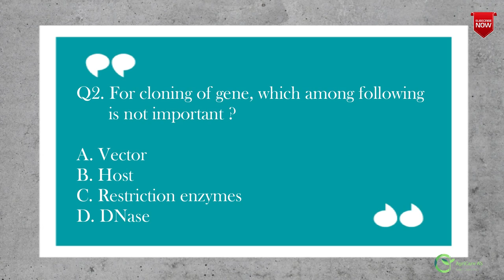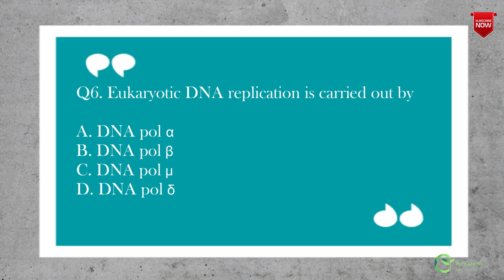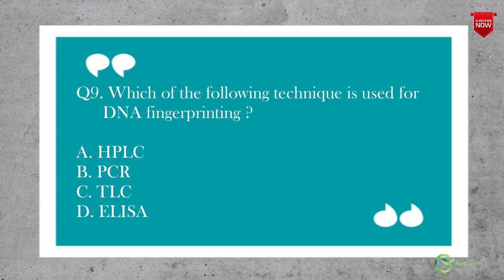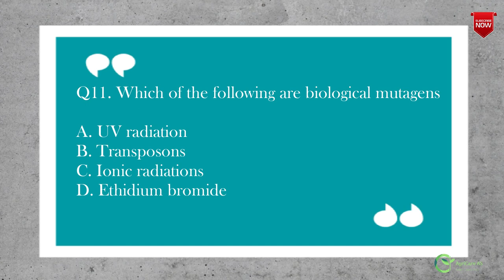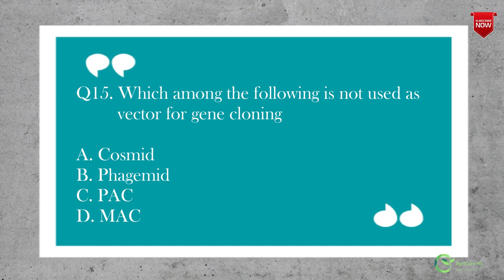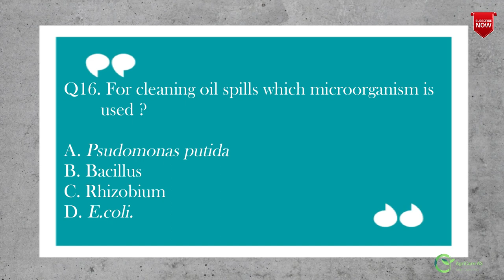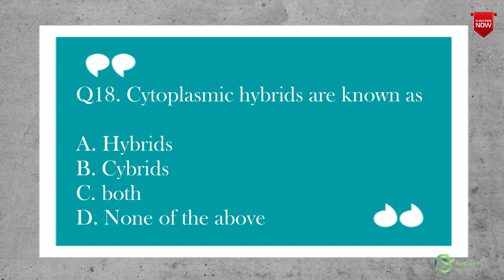JRF PLANT BIOTECHNOLOGY | PART-2| FOR DBT-JRF,ICAR-JRF ,IGKV-CET, BHU-PET, AFO, FCI .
Welcome to AgriCareAS.
This  Video consists of collection of 20 important questions from PLANT BIOTECHNOLOGY.
This is the first part of the series and people preparing for Exams like ICAR JRF (PLANT BIOTECHNOLOGY ),
 IGKV CET,
BHU PET, RAEO , RHEO ,SADO , SHDO,JNKVV ENTRANCE TEST  will find it useful for their prepration.

For more such video please share your views in the comment box , and stay tune to our channel for more such videos .